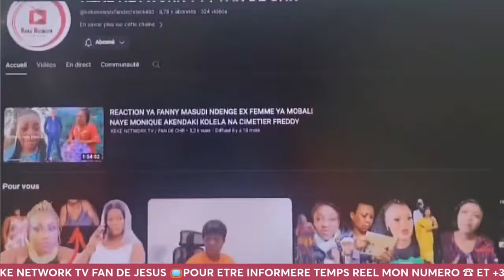BABY DONDJA ABETI LISOLO NDENGE MAMA OLIVE ELEMBA BALINGANA NA EXPRESID KABILA BALINGI KOTIKA YETE